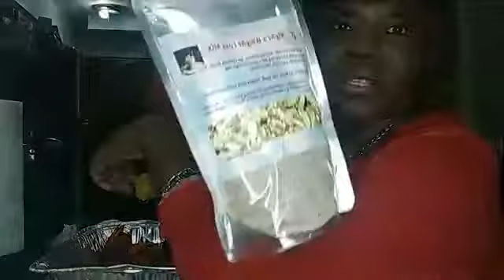My Christmas Muckbang And Q&A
My Chrismas Muckbang and questions and answers. I decided to do the muckbang because some of my subscribers had send me some questions and I decided to answer them today.